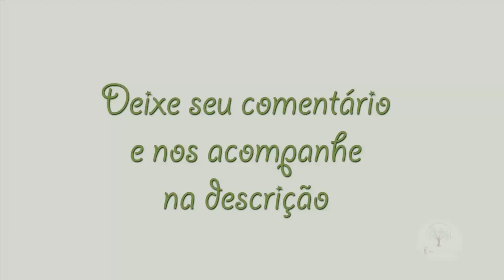ADUBAÇÃO DO POMAR, QUANDO NÃO PULVERIZAR